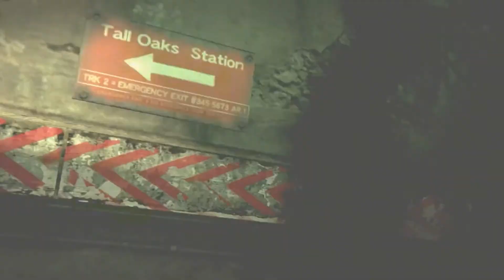Resident evil 6-1 Tribute (Together as one)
This is a little tribute I (XJX) made, beacuse i just love Resident evil games.
I used Resident evil games from the upcoming 6 to the first ever one.